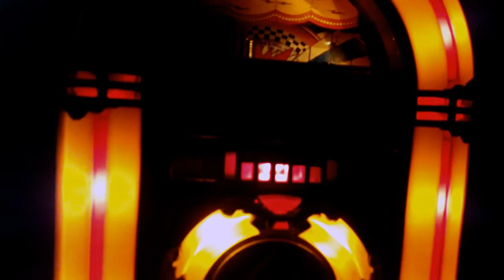Jukebox replica of Wurlitzer "One more time"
It is a replica of Wurlitzer Jukebox "One more time"

Although it is a replica but it still can play songs through built-in radio and cassette.